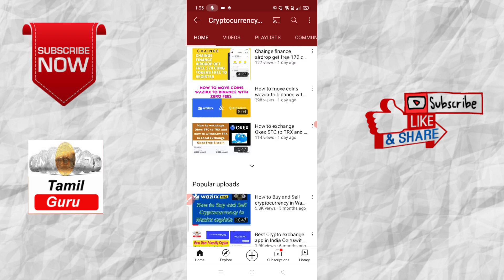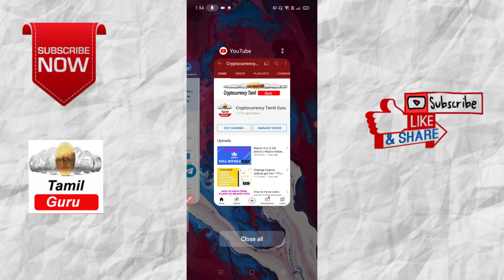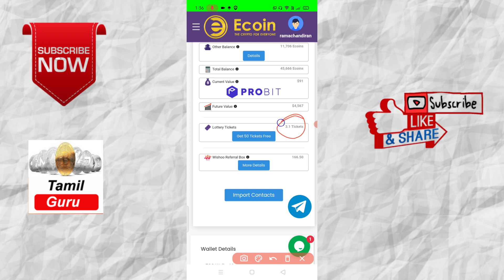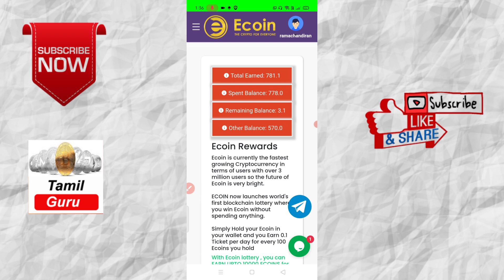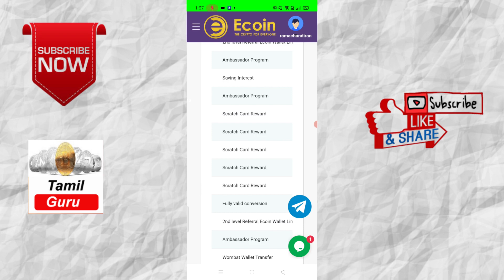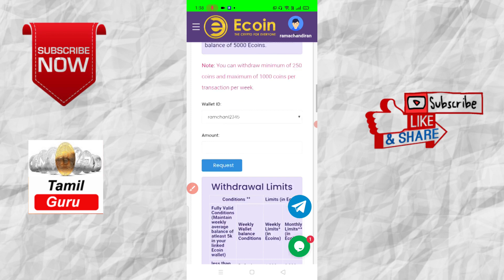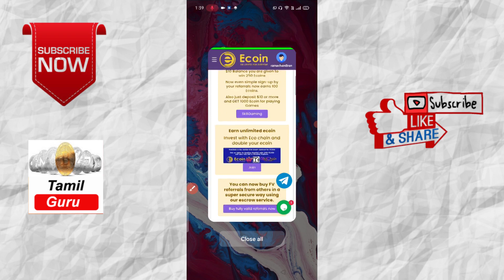I am lucky I got 10,079 Ecoins in just one Scratch | Ecoin the crypto for Everyone